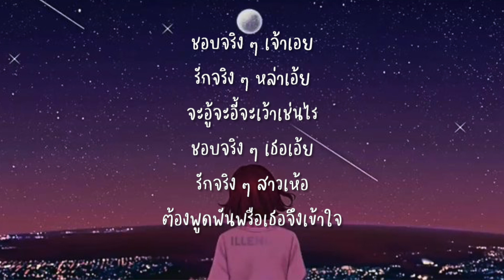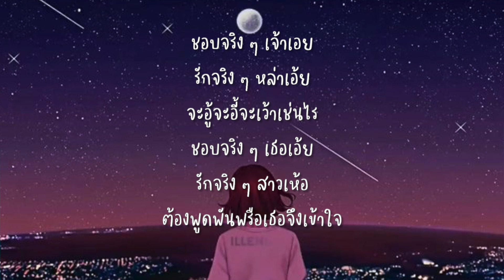ชอบที่เธอเป็นเธอ - วงแทมมะริน [เนื้อเพลง]